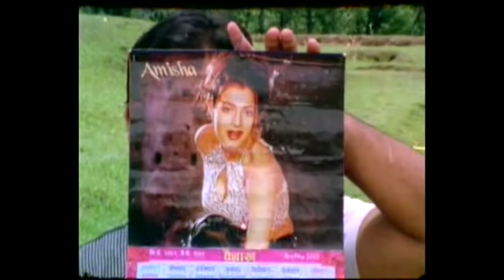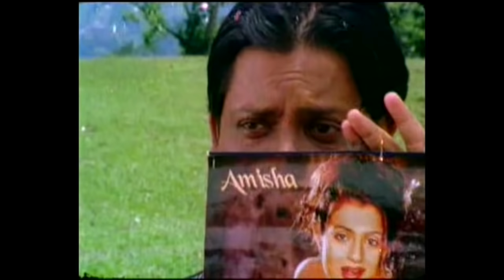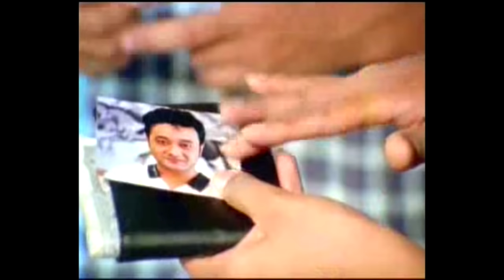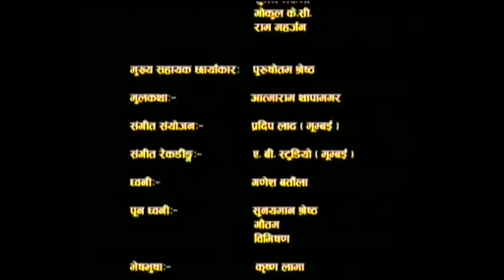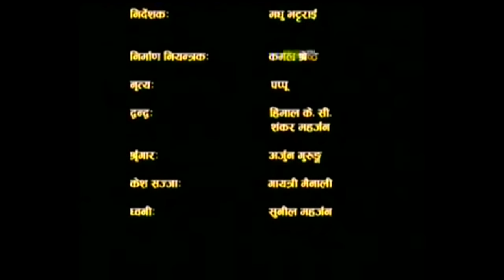Nepali Full Movie | Upahar | Niruta Singh | Uttam Pradhan | Sushil Chhetri | Kriti Bhattarai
Nepali Movie “Upahar” only on Music Nepal Movies official YouTube channel.

Right for this video is provided by Big Films Pvt.Ltd.

➤Nepali Movie - Upahar
➤Cast: Niruta Singh, Uttam Pradhan, Sushil Chhetri, Kriti Bhattarai, Munika GC, Sushil Pokharel, Rabi Shah & Mukunda Shrestha
➤Story & Screenplay : Sushil Chaugai, Hari Tuladhar, Yugesh Rayamajhi
➤Cinematography: Manju Kumar Shrestha
➤Producers: Sushil Chaugai, Indu Chaugai
➤Direction: Shiva Regm